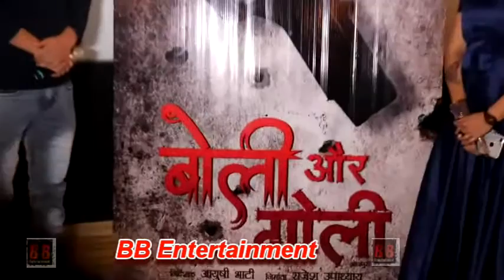Trailer Launch of Bhojpuri Film "Ganga Sama Gaili Sagar Me" Aayushi Bhati, Rajesh Upadhyay